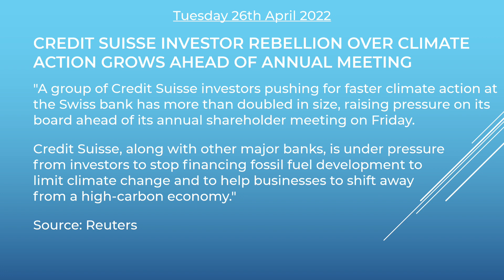The Skadi Sammendrag | Tue 26 Apr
Headline 1: Countries Ramp Up Rules Regarding ESG Disclosure

Headline 2: Logistics Company Toll Reaches Settlement With Regulator Over Alleged Sanctions Violations

Headline 4: Credit Suisse investor rebellion over climate action grows ahead of annual meeting